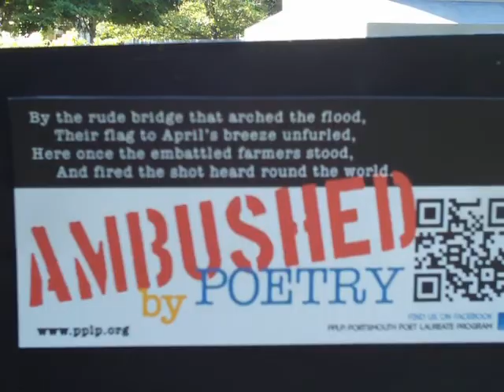Ambushed by Poetry: Ralph Waldo Emerson, ³Concord Hymn²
Ambushed by Poetry: The Brick Project (Goodwin Park)
Ralph Waldo Emerson, ³Concord Hymn²